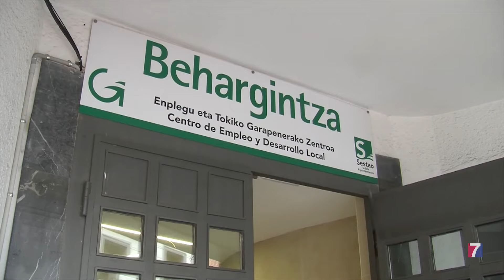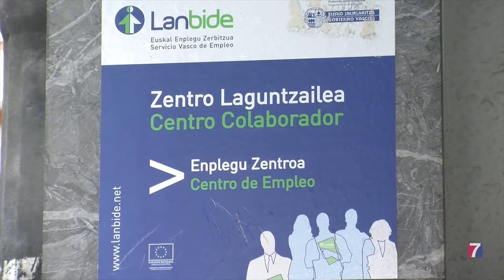Sestao destina 45.000 euros a ayudas a la contratación y modernización de locales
El Behargintza local distribuirá 25.000 euros entre las empresas que contraten a desempleados de la localidad durante al menos 6 meses.

La segunda línea de ayudas, dotada de un presupuesto de 20.000 euros, busca fomentar la modernización de los establecimientos comerciales, de hostelería y de servicios.

En la suma de ambos programas, el Ayuntamiento ha aumentado la partida en 7.000 euros con respecto al año anterior.